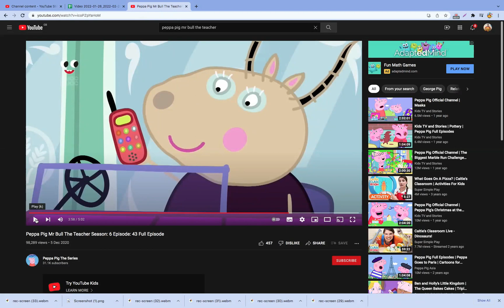Tobu vs Madame Gazelle - Oh My Godness